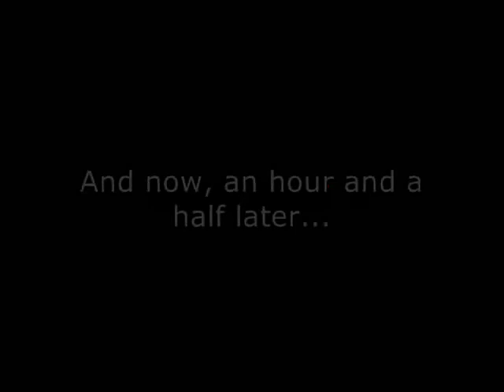TSRP2 - All Dragon Coins - Balloon Cave #2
The level I had been waiting for.

Does it live up to the hype? Judge for yourself! :P